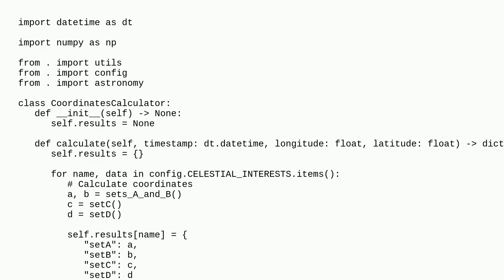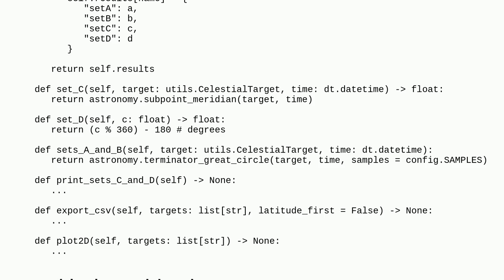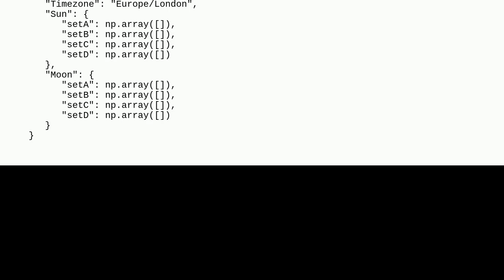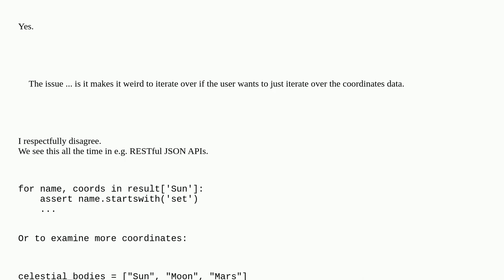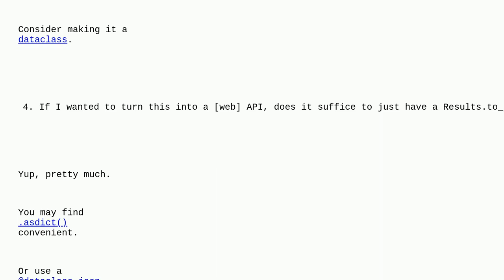Codereview: Calculate Earth-based planetary positions given a date, time, and timezone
Calculate Earth-based planetary positions given a date, time, and timezone

A special thanks goes out to the community

  python object-oriented